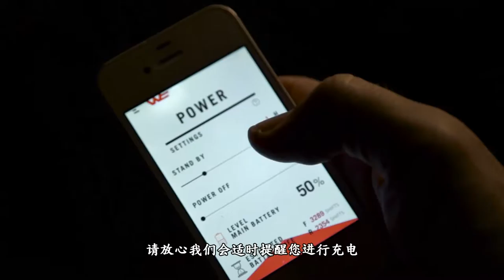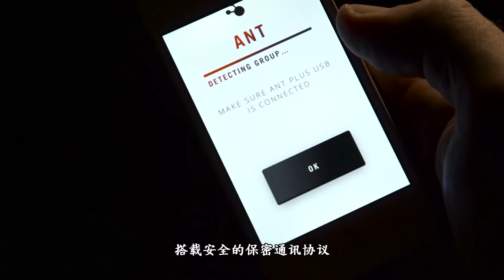K Force WE 电子变速(简中)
Full Speed Ahead is a world class bicycle components manufacturer, for road bikes, mountain bikes and triathlon.